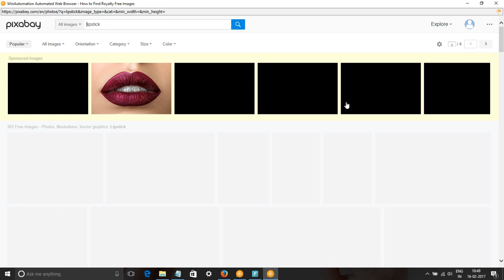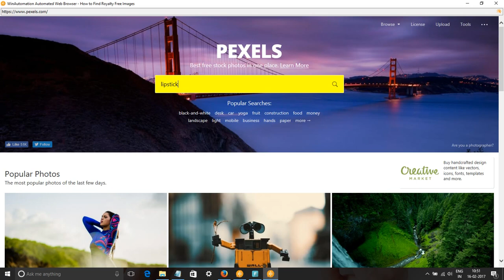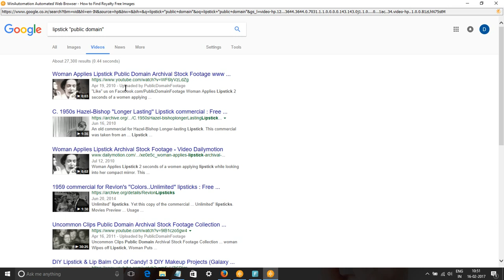Free Lipstick Images & Stock Footage How to Search lipstick Royalty Free Images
In this video, we show you how to find royalty free images or HD stock footage for lipstick. We have used pixabay.com, pexels.com, google video and picture searches to find content for keyword lipstick pictures, images & SVG Graphics.
All these images and videos are released free of copyrights under Creative Commons CC0. Images of lipstick are free to download.